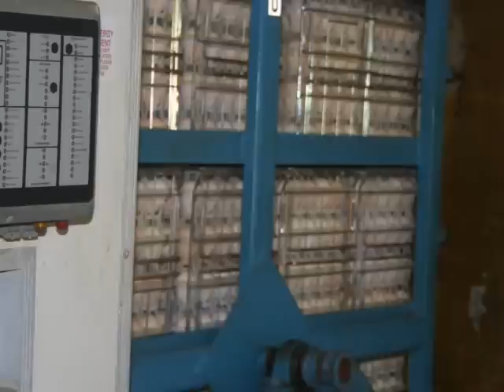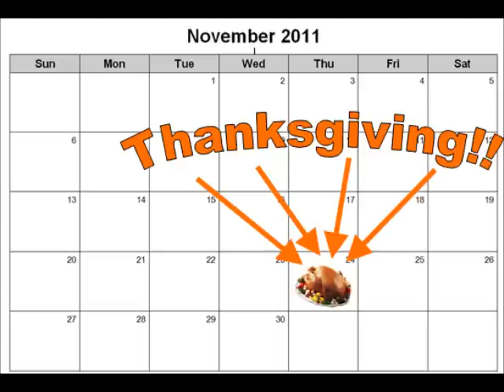Learn More about the 2011 Presidential Turkey Flock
A fun, educational video geared toward elementary school students to help them learn more about the 2011 Presidential Turkey flock, how turkeys are cared for by farmers, and why Minnesota is a great place to raise turkeys.